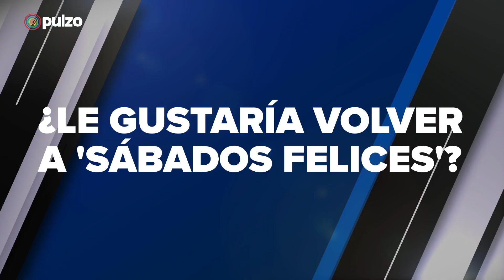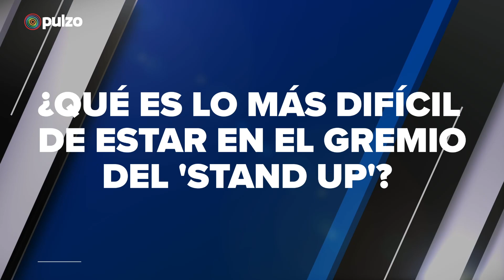Ibrahim Salem habla de sus polémicas y de su experiencia en 'Sábados felices' | Pulzo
El reconocido comediante, Ibrahim Salem, nos cuenta las razones por las que salió de 'Sábados felices', polémicas y su nuevo show.